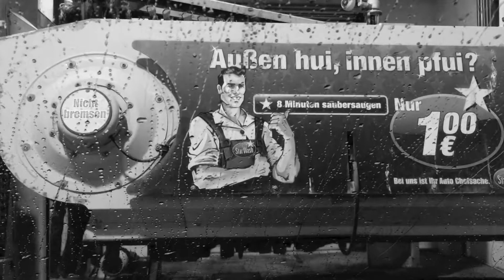C4 aus CORONOLOGY - EIN SICH RASCH AUSBREITENDER PANDEMONOLOG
Sprecher: Katja Sieder, Sebastian Müller-Stahl
Gestaltung: Katja Sieder
Text: Axel Sichrovsky